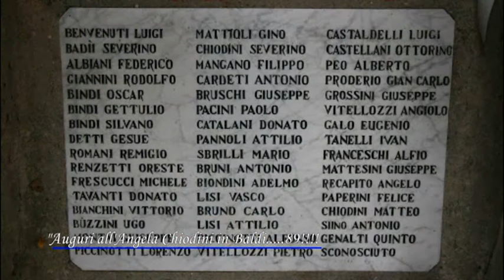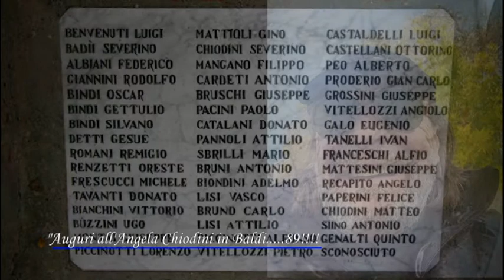Severino Baldi Abbassa la tua Radio per Auguri Angela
Severino Baldi  con Claudio Matteini e Moreno Picchi in Abbassa la tua Radio di Rabagliati per gli Auguri all' Angela, con il racconto della storia di Angela Chiodini in Baldi...89 ANNI.Un servizio andato in onda sul canale digitale terrestre di Teletruria/2 - 102tv contenitore quotidiano TvS  canale 87  ore 19,15-21,15 e 12,10-14,10 a cura dell' a.c. Centodue SubbianoTv realizzato per la promozione del territorio da Stefanella Baglioni e Fabrizio Radicchi pagina Fb SubbianoTv.